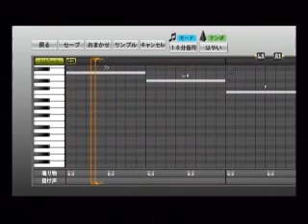プロ野球スピリッツで応援歌 今江敏晃選手（千葉ロッテ）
2011年新応援歌。

高いソ音が無いため低音が2箇所入っています。